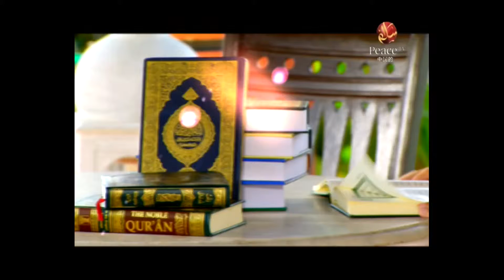Peace Tv Chinese Promo - How to act upon Quran by Ma Xue Ping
和平卫视中文的这个节目上马雪平阿訇讲如何遵循古兰经。Peace Tv 中文 中国